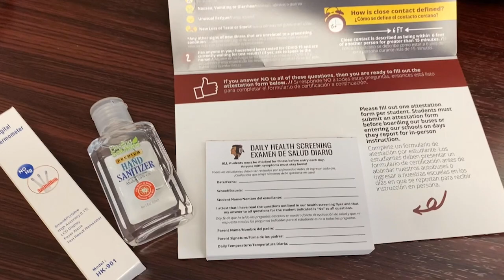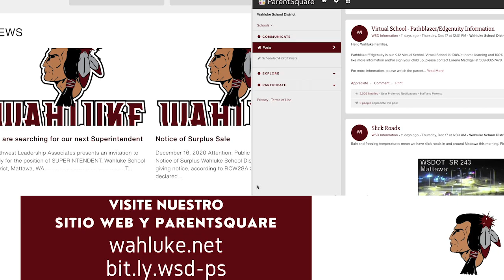Viaje en Autobús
Infórmese sobre los protocolos y procedimientos de la repartida de el vieje en los autobuses del Distrito Escolar de Wahluke. * Tenga en cuenta que este es un ejemplo de video.
🔗 Para obtener más información, visite nuestro sitio web y la plataforma de colaboración Parent Square.
Learn about Wahluke School District bus ride protocols and procedures. * Please note that this is a video example.